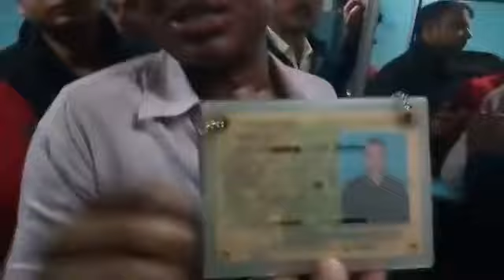शर्मनाक T.T. ने सेना जवान को जड़ दिया थप्पड़ TT को फिर आर्मी जवान ने बक्सा नहीं TT की धुलाई की गई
शर्मनाक T.T. ने सेना जवान को जड़ दिया थप्पड़ TT को फिर आर्मी जवान ने बक्सा नहीं TT की धुलाई की गई TT ko Army Jawan ne bahut tagdi pitaai ki gai Army Jawan ne#viral TT Ko itna Bura mara ki uski naak se khoon bahane Lage#videos yahi Indian Army ka usul hai ki uski ijjat per hath dalta hai to usko baksa nahin jaaye#rajasthan yah railway train ka sudhar kiya jaaye koi bhi Indian army ka Jawan railway mein Safar karta hai to TT usse badtamiji na Karen Varna anjam Bura hoga